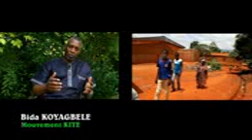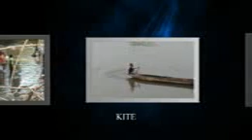Vision KITE REVOLUTION (Le Paysan BIDA KOYAGBELE)